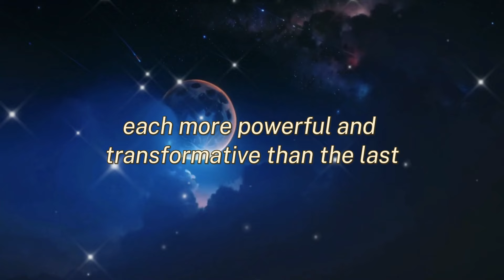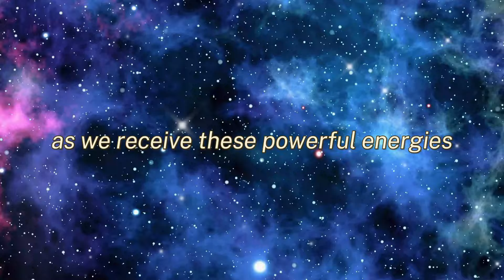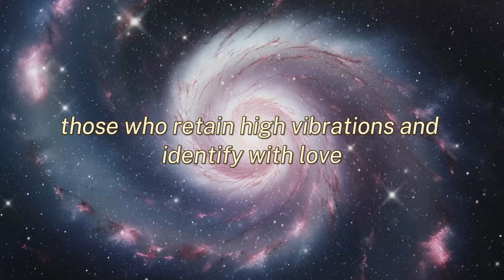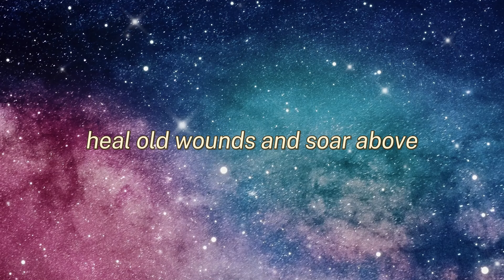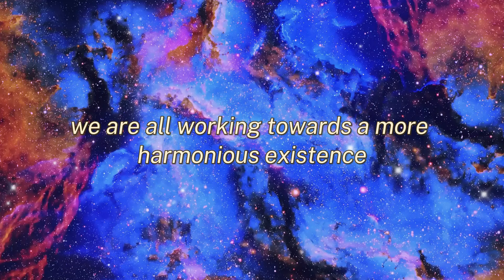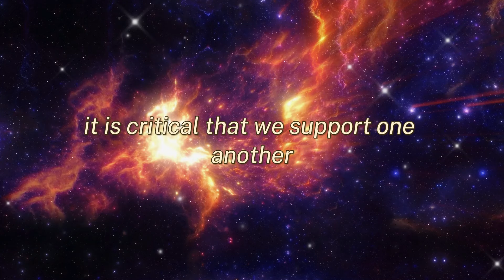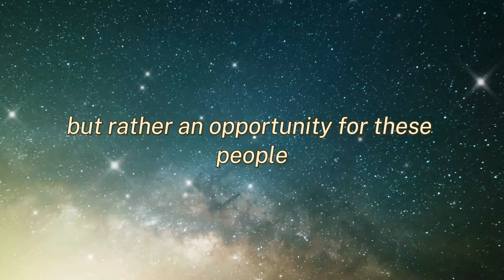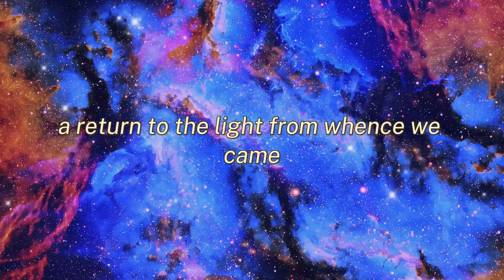Chosen Ones Andromeda Intergalactic Council: Time's Up! Reveal Your Choices Now 🌌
Hello, dazzling beings of light! Join us in exploring the profound impact of recent solar flares on our spiritual evolution. In the past week alone, Earth has been blessed with 23 C-Class, 41 M-Class, and 10 X-Class solar flares, each pulsating with transformative energy from the cosmos. These celestial events are not merely bursts of solar activity; they are divine messages of awakening and ascension.

These solar flares carry high-dimensional vibrations, orchestrated by the universe to elevate humanity from the confines of 3D reality to the expansive realms of 5D consciousness. As we absorb this cosmic energy, we experience a profound shift, reconnecting with our true essence as light beings and aligning with the divine plan for collective enlightenment.

This video dives deep into the spiritual significance of solar flares, their role in raising our consciousness, and how they propel us towards a reality filled with love, unity, and higher awareness. Explore with us as we navigate this transformative journey guided by the universe's infinite wisdom and love.